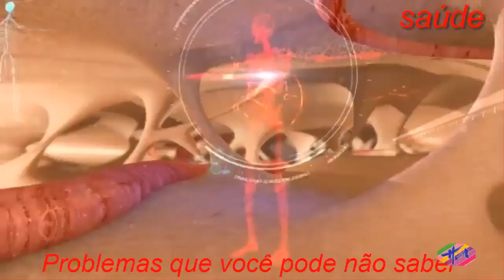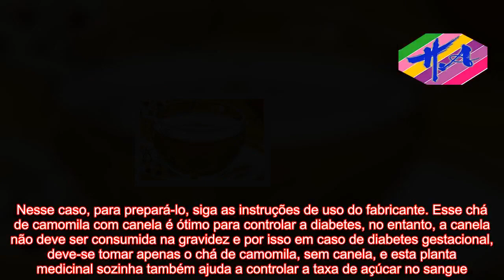Saúde - Chá de camomila para diabetes - Tua Saúde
O chá de camomila com canela é um bom remédio caseiro para prevenir as complicações da diabetes tipo 2, como cegueira e lesões nos nervos e nos rins, porque seu consumo habitual diminui a concentração das enzimas ALR2 e sorbitol que, quando encontram-se aumentadas, podendo ocasionar estas doenças. A canela em pau também possui propriedades benéficas em relação a diabetes, facilitando o controle da glicemia e por isso esse remédio caseiro é muito útil para ajudar a controlar a glicemia no sangue.  Ingredientes1 xícara de folhas secas de camomila 3 paus de canela1 litro de água ferventeModo de preparo Adicionar as folhas de camomila no recipiente com água fervente e abafar por 15 minutos. Quando estiver morno, coar e beber a seguir. Preparar um novo chá a cada dia e tomar 2 xícaras do chá de camomila diariamente. Para preparar este remédio caseiro também podem ser utilizados os sachês de camomila vendidos nas farmácias e supermercados. Nesse caso, para prepará-lo, siga as instruções de uso do fabricante. Esse chá de camomila com canela é ótimo para controlar a diabetes, no entanto, a canela não deve ser consumida na gravidez e por isso em caso de diabetes gestacional, deve-se tomar apenas o chá de camomila, sem canela, e esta planta medicinal sozinha também ajuda a controlar a taxa de açúcar no sangue. Veja que outros chás podem ser preparados com Camomila seca em Benefícios do Chá de Camomila
Source: